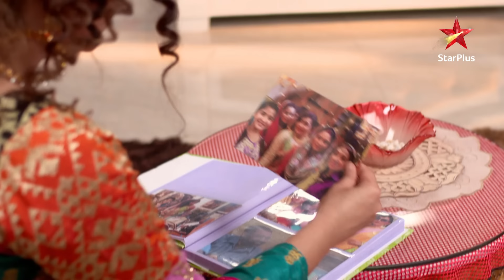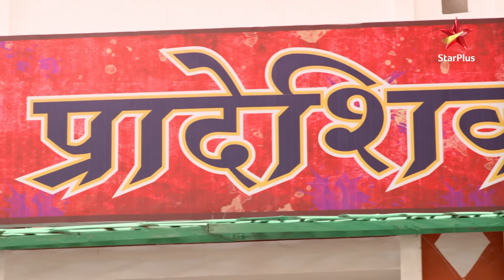Kya Durga ke saath hone wali hai unhoni? | Meri Durga